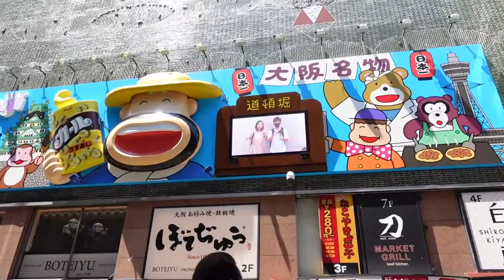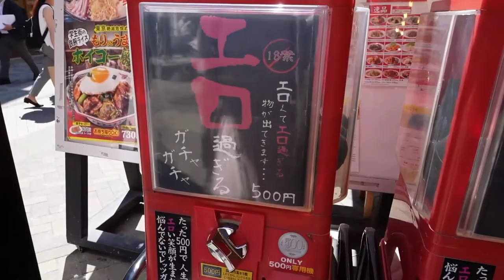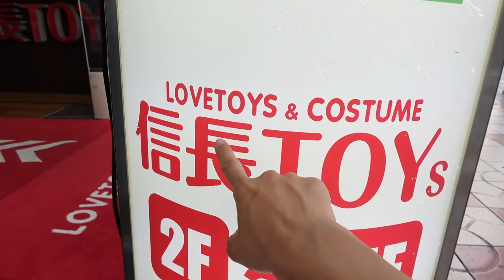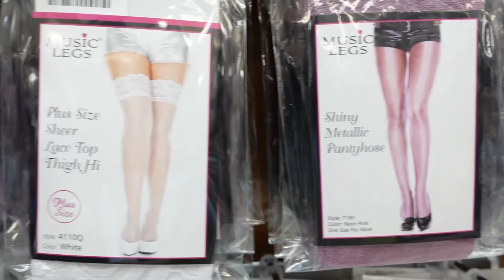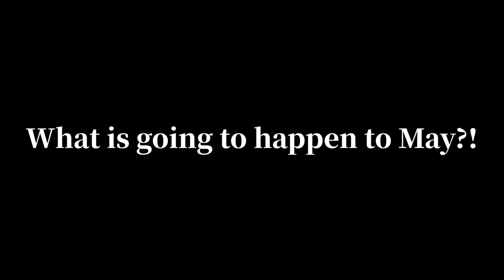What I bought at a S○X shop in Osaka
Hero and May landed in Osaka.

hentai